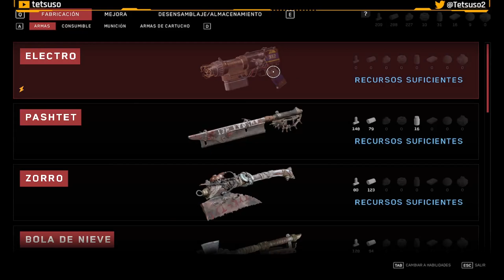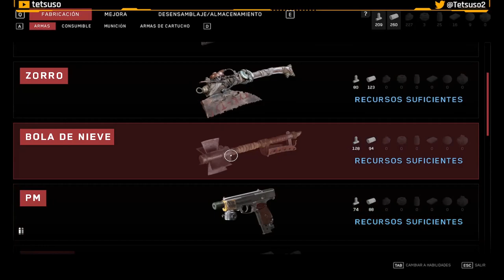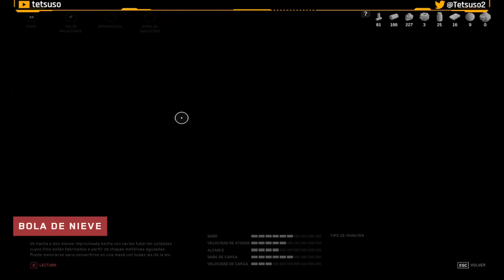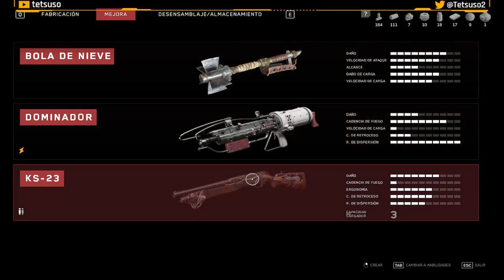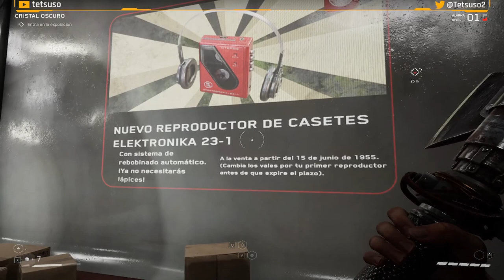Atomic Heart Parte 6 - VDNJ - Gameplay en Español - Walkthrough - Solución - FPS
Sexta parte del gameplay de "Atomic Heart".
FPS desarrollado por Mundfish y publicado en 2023.